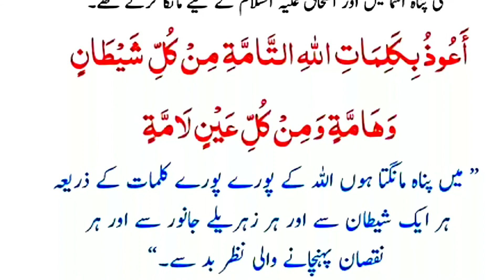Bachon Ko Dum Karny Ka Sunat Tarika || Dua || Hadrat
Hadees,
Hadees sharif,
Hadees mubarak,
Hadees ki batain,
Hadees status,
Hadees pak,
Hadees kisa,
Hadees e kisa beautiful voice,
Hadith,
Hadith e kisa,
Hadith of prophet muhammad (s.a.w) in urdu,
Hadith kisa,
Hadith qudsi,
Hadith of prophet muhammad (s.aw),
Hadith books,
What is hadees in islam,
What are the 4 types of hadith,
What quran says about hadith,
How many hadith are in islam,
Islamic quotes,
Islamic teaching,
Sunan abu dawud,
Commands of ALLAH,
sirat-un-nabi,
Sahih muslim hadith,
Allah ka farman in urdu,
Farman e rasool in english,
Farman hazrat muhammad (s.a.w),
Islamic farman,
Dua written in urdu,
Dua quotes,
Beautiful dua,
Wazaif qurani ayat in urdu,
Qurani wazaif for beauti,
Qurani eazaif hajat in urdu,
Allahhumma duas,
Islamic duas for success,
Most powerfull duas,
Best dua,
All dua in list,
Daily duas printable,
Daily duas,
Mohid info channel,
Bachon ko dum karny ka sunat tarika,
Hadrat,
Dua,

Is video main hazrat muhammad (s.a.w) ka buhat hi payara farman bayan kiya gia hai ap sb doston ne is pr zaror amal krna hai aur video ko sab ky sath share krna hai.